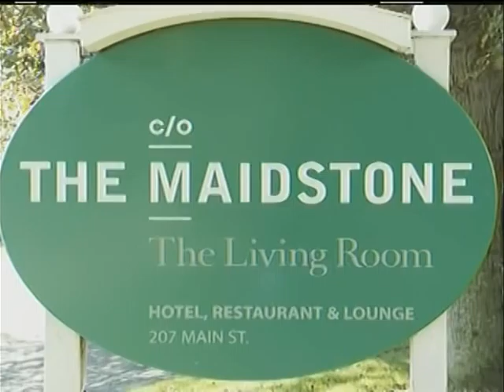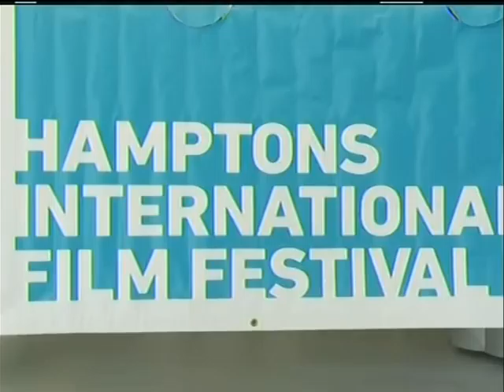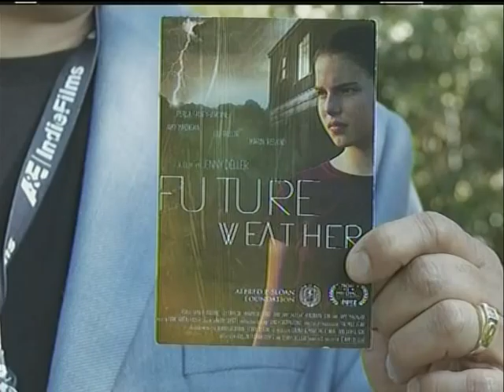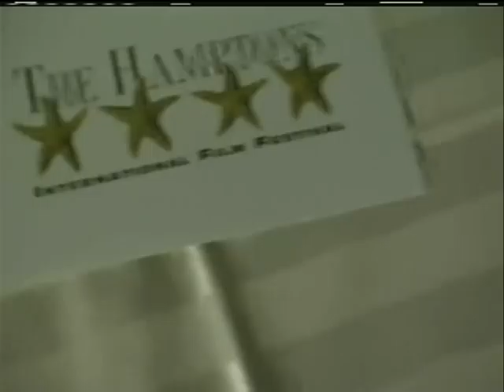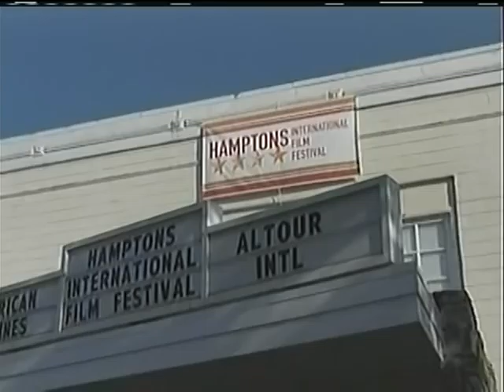Hamptons International Film Festival 2012 on VVH-TV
VVH-TV is celebrating its 20th year covering the Hamptons International Film Festival.

This program features filmmaker interviews and fun stuff.

Doron Webber - The Sloan Foundation
Jenny Geller
"Future Weather" -  Sloan Foundation award winner
Dan Marvish
"Between Us"
Julia Garner
"Electrick Children"
Alan Sisali Hofmanis
"Wakliwood"
Lizzie Gottlieb
"Romeo, Romeo"
T.C. Johnstone
"Rising from the Ashes"
Tim Duffy
"Drift"
Cynthia Wade
"Mondays at Racine"